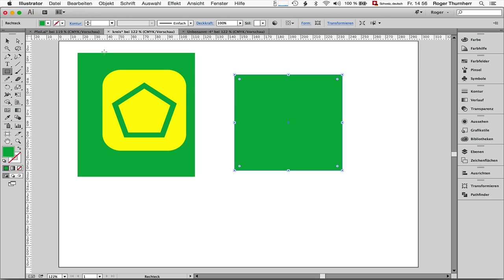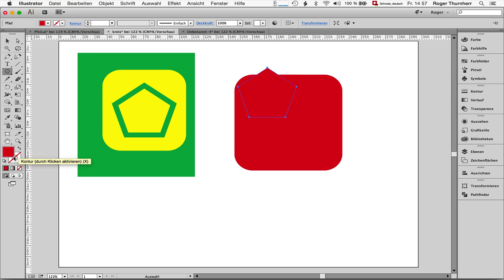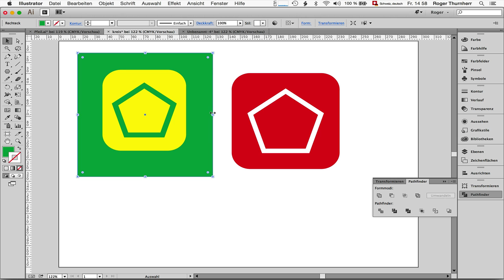Logo mit Hilfe von Pathfinder in Adobe Illustrator erstellen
Unser Referent Roger Thurnherr hat ein Video erstellt, in dem er zeigt, wie mit Hilfe von Pathfinder und den Stanz-Befehlen ein Logo in Adobe Illustrator erstellen.